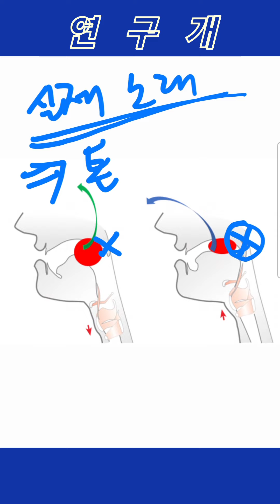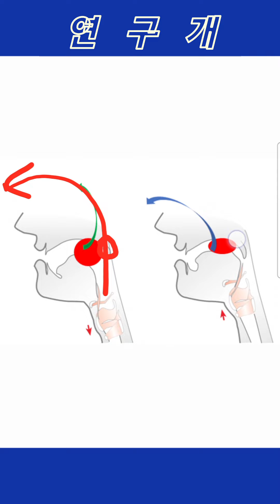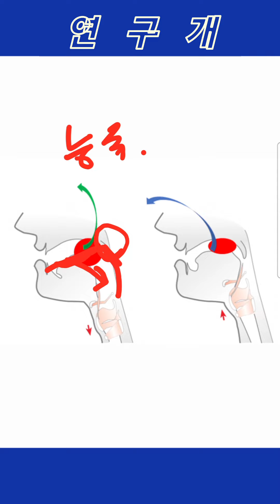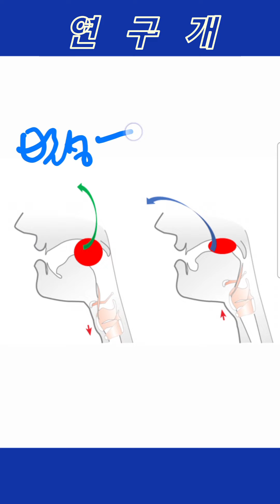연구개에 대한 오해가 없도록 편하게 이야기해 보아요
발성 연습때 잘 분별해서 사용하시기 바랍니다.